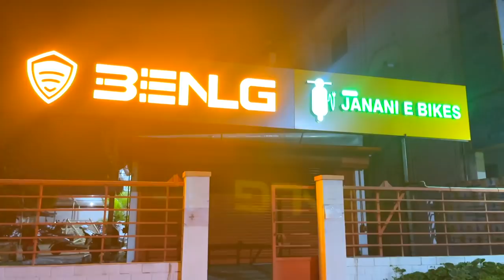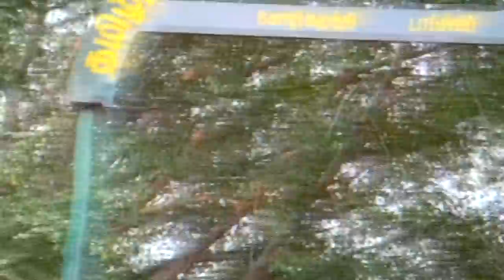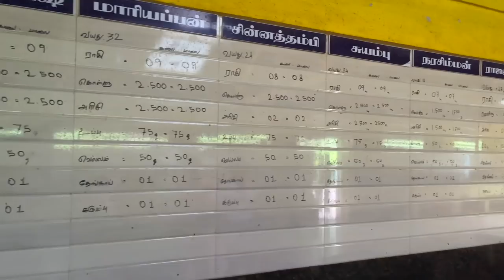Elephant Park 🐘- Topslip | Jungle Safari | Shibi Vlogs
About Harfun – An upcoming menswear brand that offers a wide range of ‘versatile’ clothes, that can easily transition you from holidaying to working to Working out! The complete range is internationally styled and made with advanced fabrics, that are:

1. Super Soft
2. Incredibly Stretchable
3. Sweat-Free

So you can Work, Chill, Lounge, Relax, all in the same clothes

Hey guys! I am excited to share my unique travel vlog! I went on an adventure jungle safari for the best gateway for a wonderful wildlife experience for the first time.

 Don't forget to sneak inside the highest dream house, "Ambuli Illam," where I stayed.

Watch my trip to Topslip Elephant park and enjoy the breathtaking views.